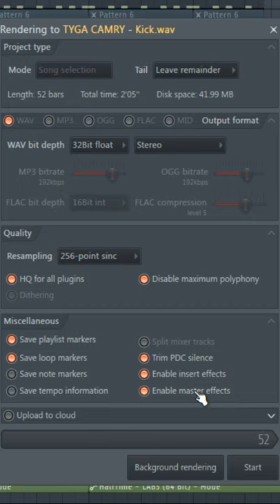Как сделать TrackOut бита (мультитрек) в FL Studio грамотно?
Работал с: Рем Дигга, Красное Дерево, Re-pac, Жак Энтони, Obe 1 Kanobe, Ar.Ze$, Go Killa, Млечный, Хэллоуин, МЦ Похоронил, Диктатор UAV, Lottery Billz, AvadaKedavra, Корифей, 808 Mafia

Поделись этим видео с друзьями: "Как сделать TrackOut бита (мультитрек) в FL Studio грамотно?" с друзьями